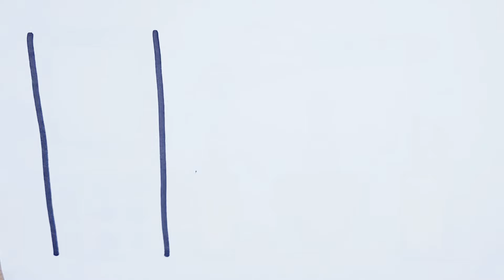how to draw a lipstic and nail polish l colourful lipstic drawing I lipstic drawing l draw a lipstic